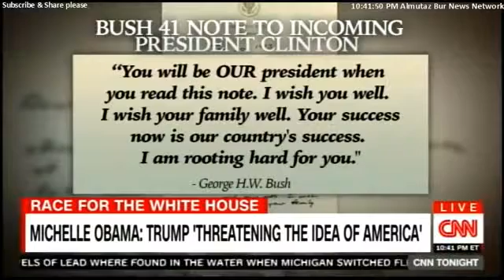Panel: Michelle Obama: Trump 'THREATING THE IDEA OF AMERICA'